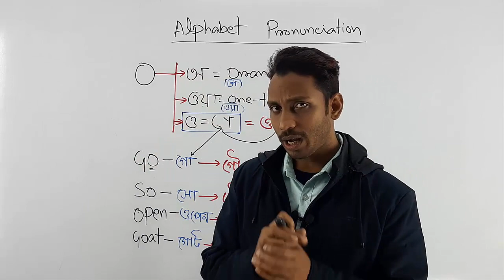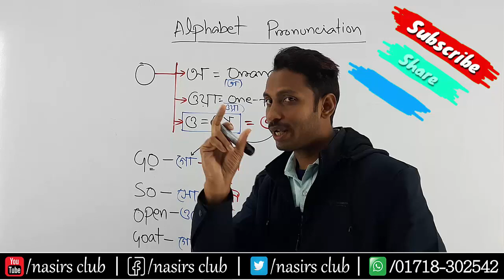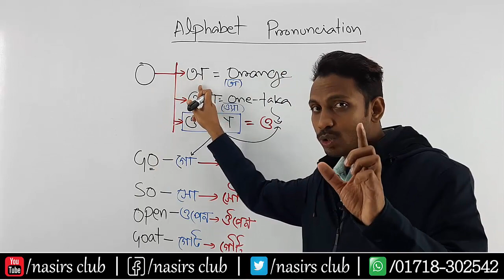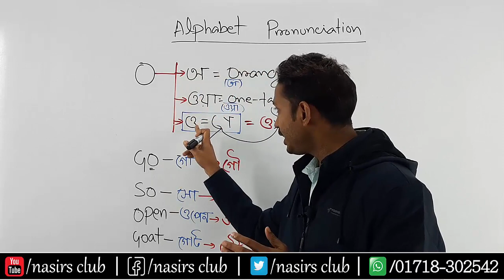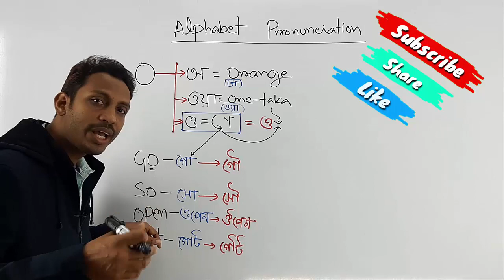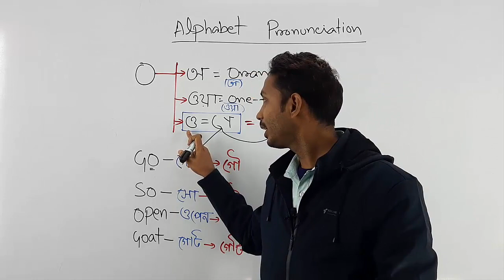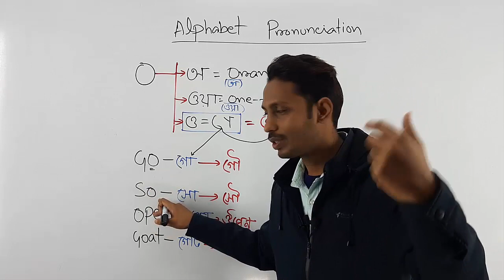Phonetic Class || English Accent || O এর উচ্চারণ || Okay (ঔকে), So (সৌ), No (নৌ)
Phonetic Class || English Accent || O এর ব্যবহার || Okay (ঔকে), So (সৌ), No (নৌ)